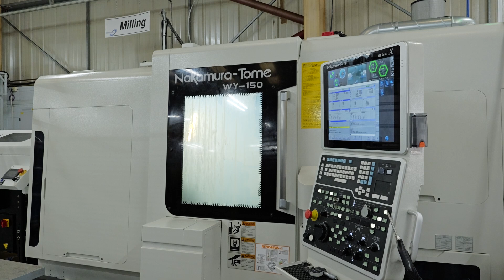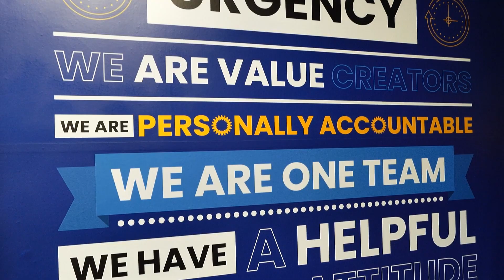How is this British manufacturer raising the bar in precision gears?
Specialising in ultra-precise gears for aerospace, defence, and now space, Gibbs Gears validate every part to the highest standards.

From exotic materials like Inconel to full life-cycle support, every component goes through state-of-the-art inspection and equipment. Tune in to hear Reece Garrod, CEO of Gibbs Gears, explain how this family business is expanding capacity for high-precision industries — with multitasking machines from ETG and Nakamura, new gear grinding and EDM capabilities, and full Industry 4.0 integration across the factory.